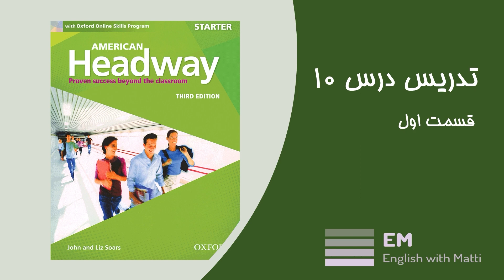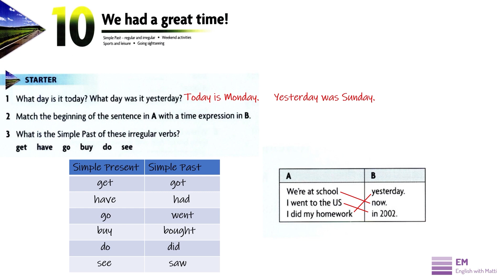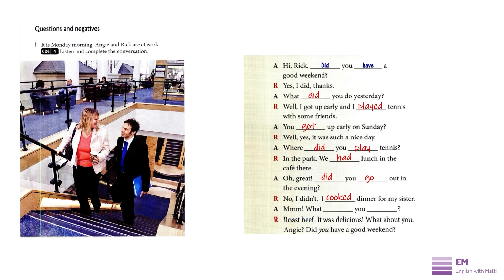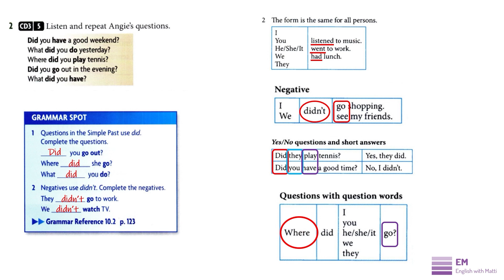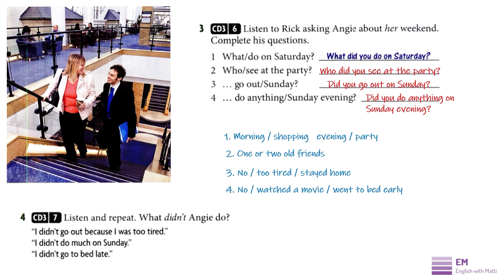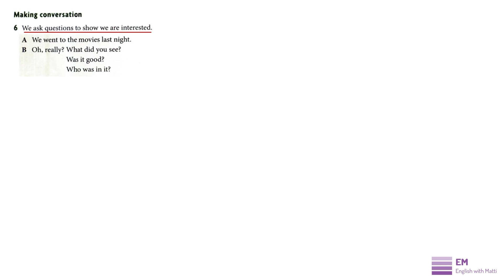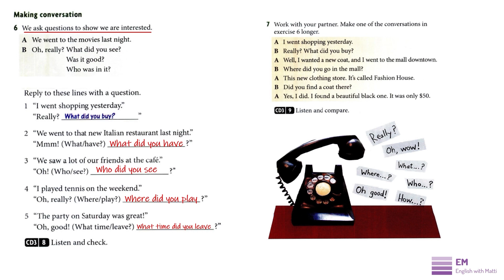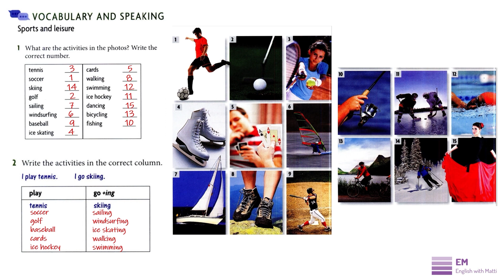American Headway Starter Unit 10 Part 1 آموزش دروه مبتدی انگلیسی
تدریس صفحات 68 تا 72
01:00 Simple past
03:00 Past Simple Listening
05:50 How to pronounce "ed"
10:00 Simple past Grammar
13:39 Wh and Yes/No Questions of Simple Past
17:41 Simple Past Practice
20:16 Yes/No Questions in the past
25:50 Prepositions of Time in the Past
28:22 Sports and leisure vocabulary